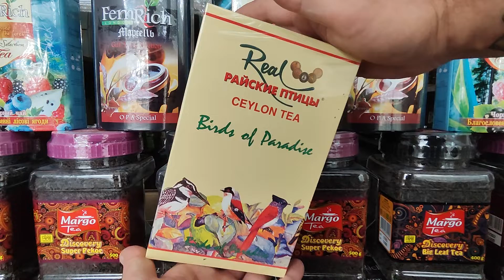Чай черный Real Райские Птицы ОРА / Подарки к Праздникам / Планета Чая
Чай черный Real "Райские Птицы" ОРА Отборный крупнолистовой цейлонский чай без добавок. Обладает крепким насыщенным цветом и приятным ароматом.
Смотрите Также:
Приятного Всем Чаепития!!!